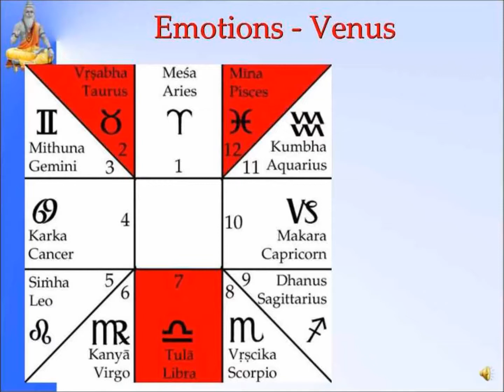Panchanga--Venus Emotions-Slide 7 of 35-Pt. Sanjay Rath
Panchanga Lessons by Pt. Sanjay Rath.